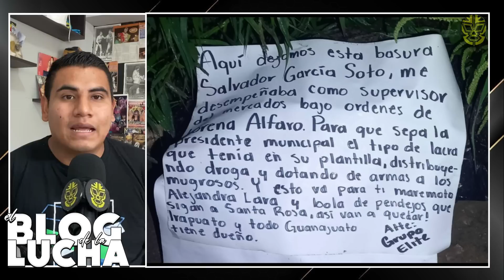Encuentran restos humanos de el luchador Lepra MX en Irapuato, Guanajuato, otro está desaparecido